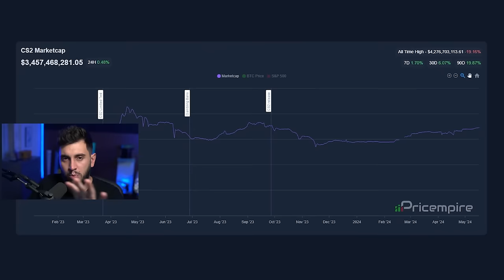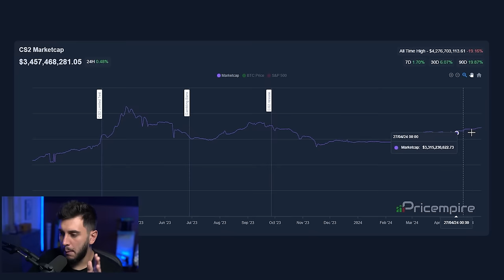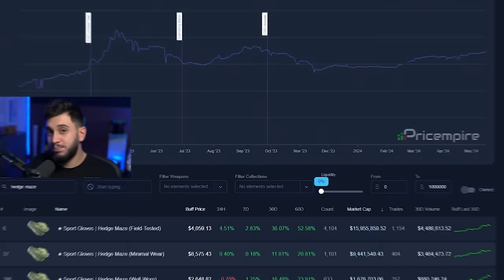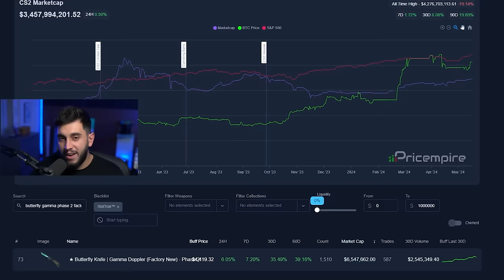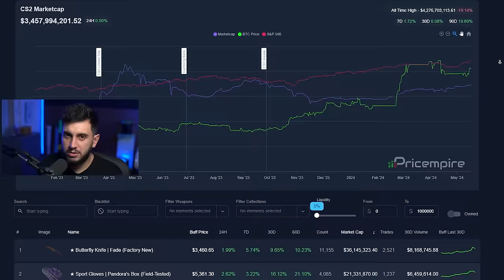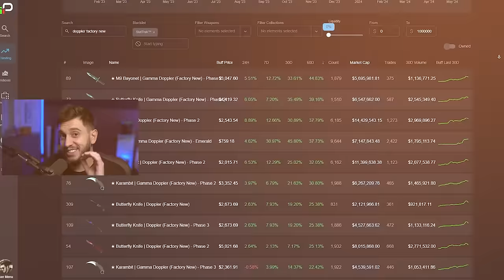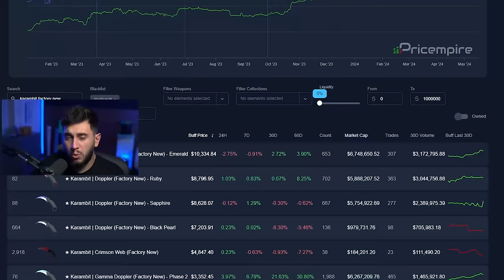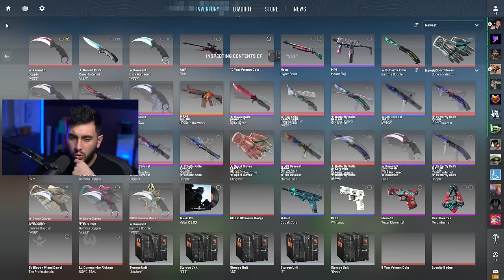Skins do CS2 Que Estão VALORIZANDO